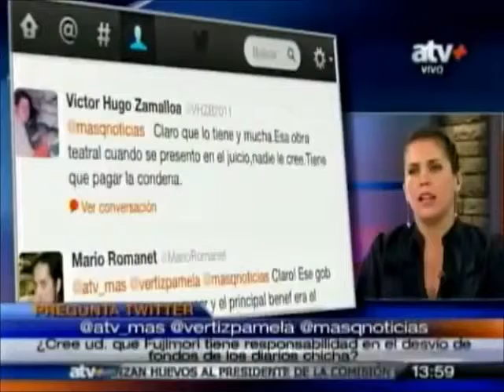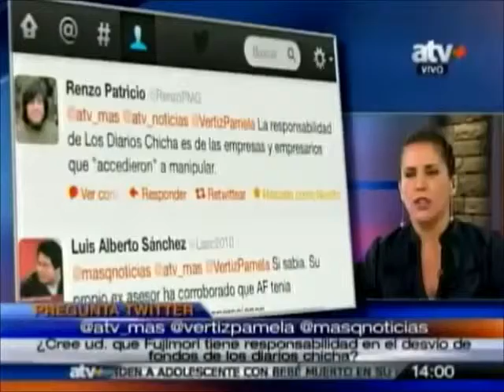CAMPAÑA PAUKARTANPU 2013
ENTREVISTA EN ATV + PROGRAMA  + Q NOTICIAS CON PAMELA VERTIZ